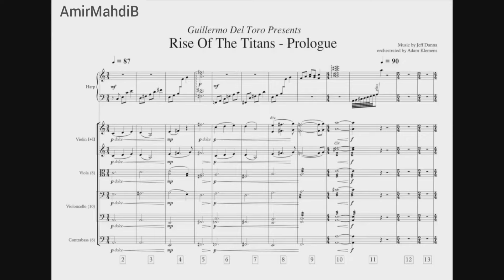Trollhunters Rise of the Titans Prologue | Official Full Soundtrack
This is a leaked official Soundtrack of TROLLHUNTERS RISE OF THE TITANS
you can see a piece of this soundtrack in the official trailer:

A Channel About Everything from Tales of Arcadia
(And the series of this animation):

Rise of the titans
Trollhunters season 5
Wizards season 2
rise of the titans trollhunters
trollhunters movie
Trollhunters rise of the titans music
Rott
Jeff danna
Dreamworks
rise of the titans song
Official music
Troll Hunters Soundtrack
Leaked Rise of the Titans
غول کش ها
فصل پنجم شکارچیان ترول
سینمایی شکارچیان ترول